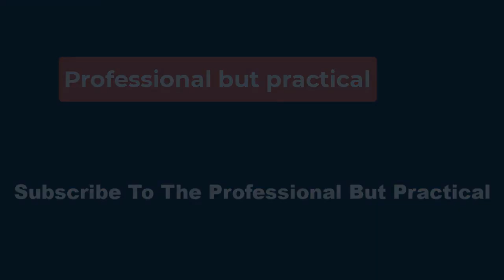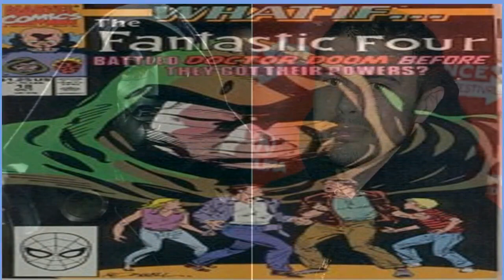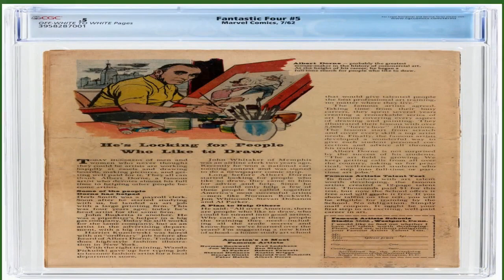🔴Popular Doctor Doom Casting Choice Joins The Fantastic Four In MCU Art👀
Murphy sports Doom's classic green cloak in the fan art, holding the villain's iconic iron mask close to his face. The actor has become the fan-favorite casting choice to play Doctor Doom in Marvel Studios' Fantastic Four reboot, and there are a few reasons why the star would be able to bring the villain to life perfectly.

Jonathan Major will no longer play Kang the Conqueror in the MCU, and a major The Fantastic Four theory explains who could be Kang's replacement.

 Joining the MCU as Doctor Doom would not be Murphy's first time as a major villain in a superhero movie. While the actor still has to do business with Marvel, Murphy famously played the Batman villain Scarecrow in director Christopher Nolan's The Dark Knight trilogy. While he only had a major role in the first movie in the franchise, Murphy's Scarecrow appeared in all three Nolan Batman films, with the actor leaving his mark on the franchise as the volatile villain who posed a psychological threat to Batman.